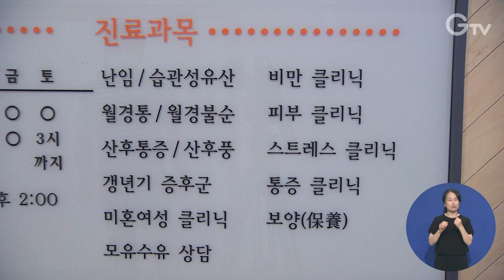여성 나이 상관없이 ‘난임시술’ 지원 가능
경기도가 난임부부 시술비 지원사업의 여성 나이별 시술금액 차등 지원 기준을 폐지했습니다.

따라서 경기도에 거주하는 난임여성은 나이와 상관없이 신선배아 최대 110만 원, 동결배아 최대 50만 원, 인공수정 최대 30만 원 등 동일한 금액을 지원받을 수 있게 됐습니다.

난임시술 지원에 방해가 됐던 소득과 거주지, 횟수, 나이까지 모든 기준이 폐지되거나 해소돼 더 많은 난임부부들이 안심하고 시술을 받을 수 있을 것으로 전망됩니다.